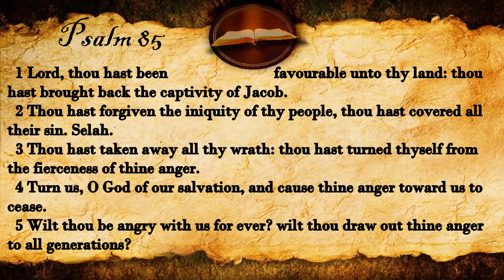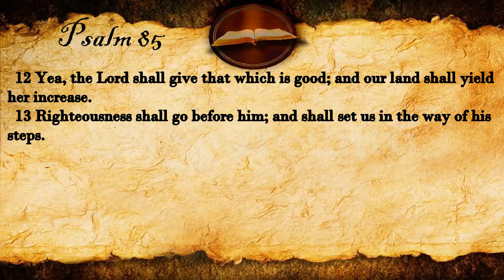Psalm 85 | KJV Audio (With Text)